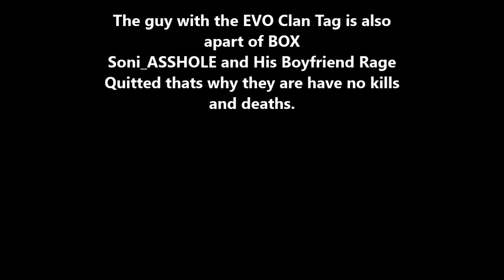"Domination" Dominating the BOX Clan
Dominating the box clan. I only uploaded this video in memory of an old friend (SONI_ASS) and his monster clan that he is in now. I hope you enjoy and like the video just because I shit on them in this game.